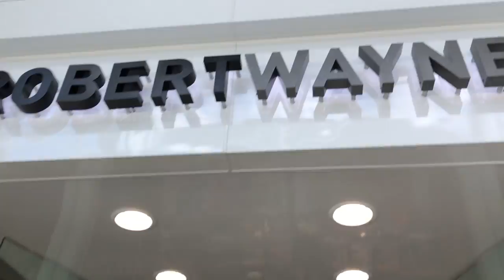UFC 211 DALLAS TEXAS / Vlog # 28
UFC 211 what else can I say? We had a great time and I think everyone else did also. Just a small piece of advice, don't park in the parking garages. Just Uber that shit!

Background
The event was the fourth that the UFC has hosted in Dallas, following UFC 185 in March 2015, UFC 171 in March 2014, and UFC 103 in September 2009.[2]

A UFC Heavyweight Championship bout between current champion Stipe Miocic and former champion Junior dos Santos served as the main event.[3][4] The pairing met previously in December 2014 at UFC on Fox: dos Santos vs. Miocic, with dos Santos winning by a close unanimous decision.[5]

In the co-featured slot, a UFC Women's Strawweight Championship bout between the current champion Joanna Jędrzejczyk and Jéssica Andrade took place.[6][7]

A heavyweight bout between former heavyweight champion Fabrício Werdum and Ben Rothwell was originally booked for UFC 203. However, Rothwell pulled out due to a knee injury.[8] The fight was expected to take place at this event.[9] The pairing was scrapped after Rothwell was flagged by USADA for a potential anti-doping violation.[10]

A welterweight bout between former UFC Middleweight Championship challenger Demian Maia and Jorge Masvidal was originally targeted to headline UFC Fight Night: Swanson vs. Lobov.[11] However, in late February, it was announced that the bout was moved to this event.[12]

Jarjis Danho was expected to face promotional newcomer Dmitry Poberezhets at the event. However, Danho pulled out of the fight in mid-April citing an injury.[13] He was replaced by Chase Sherman.[14] In turn, Poberezhets was removed from the card for undisclosed reasons and was replaced by fellow newcomer Rashad Coulter.[15]

The 2008 Olympic gold medalist in freestyle wrestling and former UFC Flyweight Championship challenger Henry Cejudo was expected to face Sergio Pettis at the event. However on May 10, it was announced that Cejudo suffered a hand injury and the bout was canceled.[16]

A featherweight bout between promotional newcomers, Jared Gordon and Michel Quinones was expected for the event. However, Gordon pulled out of the fight on the day before the event due to stomach illness and as a result, Quinones was removed from the card.[17]